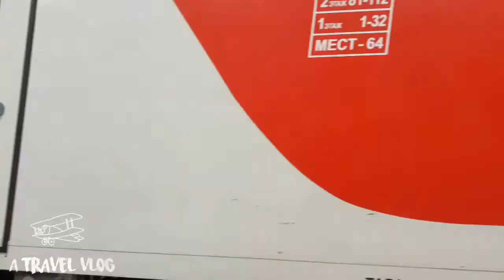The Sochi - Moscow Double-Decker Train / Back home again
After a week spent at Adler, Sochi because of our Movie Shoot now it is time to go back home in Moscow. this time of year Winter is kicking into Moscow while Sochi still freaking Hot :-D .. I really want it to stay a bit more there but... we have to move on to our normal routine in Moscow.. we'll be back for sure :-)

The first double-decker train in Russia was introduced by Russian Railways to run between Moscow and Sochi.

These Russian trains are the fastest and the cheapest trains on the route. Each train consists of 15 carriages: 12 compartment coaches, 1 sleeping coach, 1 train staff coach and 1 dining car. Depending on the class, each compartment coach is equipped with 16 two- or four-seat compartments - 8 on the lower deck and 8 on the upper deck. Thus, this train accommodates twice as many passengers as a standard one - 64 seats against 36. This also means that the cost of such train tickets is about 30% lower as compared to the one-deck train.

Sleeping coaches can accommodate 30 passengers and the total carrying capacity of this double-decker train is about 850 passengers. The dining car can simultaneously accommodate up to 50 visitors: 44 people in the dining room and 6 people in the bar. Moreover, besides general compartments, there are compartments for physically challenged people with separate toilet facilities that are arranged in train staff coaches and equipped with special devices.

Each carriage has an air-conditioning and heating system, WiFi is also available on board. Passengers can make use of reading lights, sockets for battery chargers and laptops in each compartment and find out information like the outside air temperature from electronic information boards.

Sochi - Moscow. 1874 kilometers 22 hrs 40 min. 4 trains per route